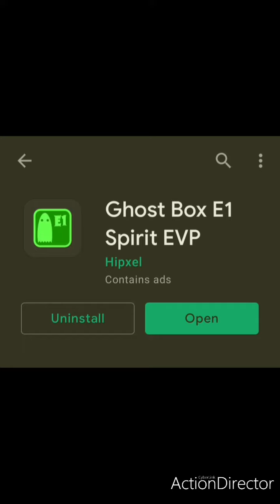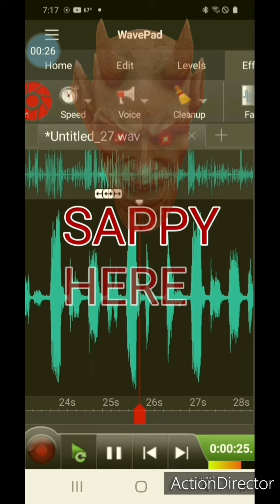(SAPPY) my DEMON friend